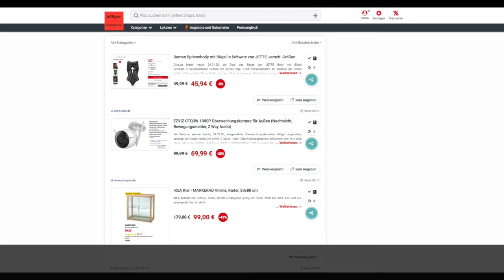Schnäppchen des Tages 24.0.20 - EZVIZ CTQ3W 1080P Überwachungskamera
Heute ist Schnäppchen des Tages - EZVIZ CTQ3W 1080P Überwachungskamera.